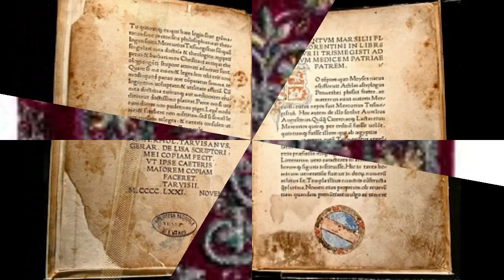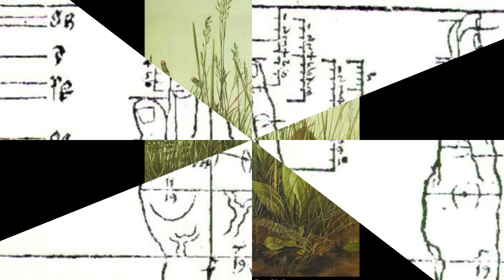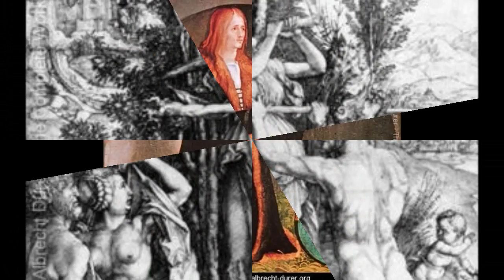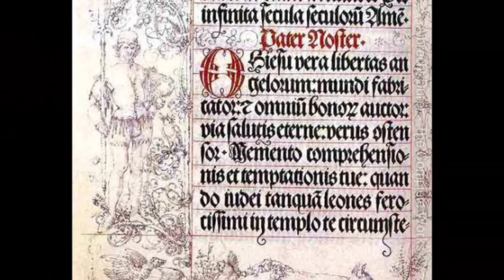"A Prophecy in the Angelic tongue translated into human language" Marsilio Ficino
Marsilio Ficino translated a prophecy between a deceased King and his Son(King Alfonso, deceased and his so King Ferdinand) 1479